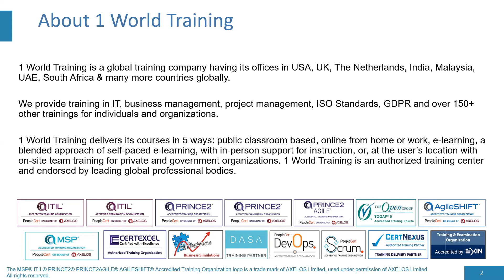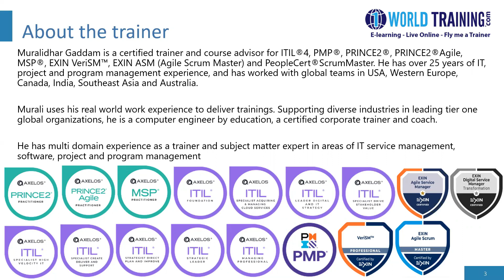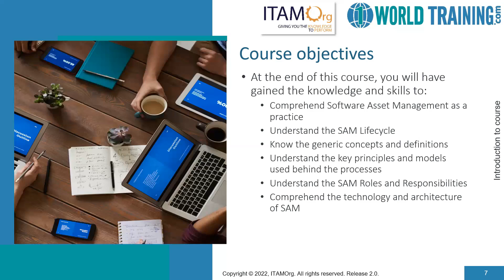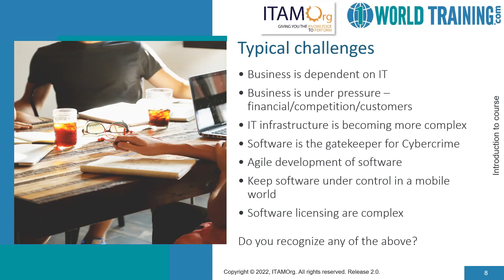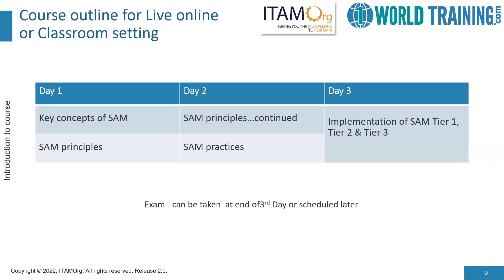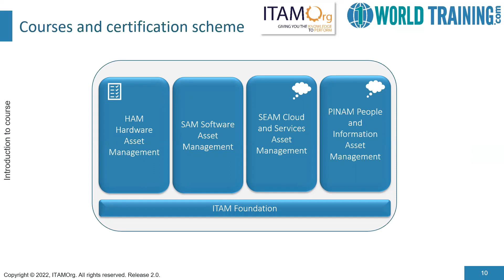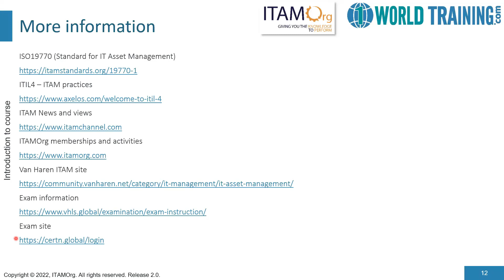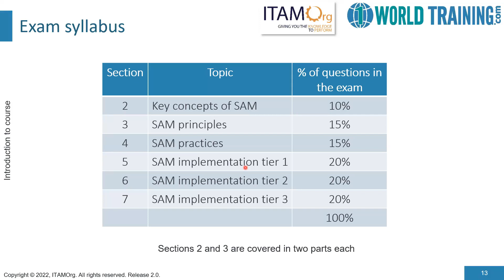Section 1 - Introduction to the SAM course | Software Asset Management 1WorldTraining.com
To enroll in full version of Software Asset Management Specialist (SAM) or Take your SAM Exam, please

The ITAMOrg Software Asset Management certification (SAM) syllabus and qualification scheme is designed to provide Software Asset Managers, who work in the typically multifaceted computing environment of small/medium to large companies, with the appropriate knowledge to implement and maintain an effective SAM program. The three-day SAM course is designed for IT professionals with little understanding of the IT Asset Management area.

Learning objectives

Attendees will, after the course, be able to demonstrate an overall understanding of the Software Asset Manager’s role in relation to:

Understanding the risks, costs, challenges and benefits associated with SAM in a dynamic IT environment.
Understanding the different types of licensing methods commonly used by software suppliers.
Recognizing the potential issues that arise when implementing a SAM program.
Gathering the required information about the organizational environment into which the SAM program is being implemented.
Developing a comprehensive business case for SAM to gain commitment to the SAM project.
Understanding the key SAM processes required to ensure the effective SAM program.
Specifying the requirements for evaluating and selecting the correct tools for SAM
Developing and communicating the related software policy
Understanding how SAM interfaces with IT Service Management including ITIL and other BPs
Planning for the development and implementation of all SAM policies, procedures and tools
Establishing and maintaining a database containing the data relevant to SAM
Understanding how to control all activities associated with the software lifecycle.
Detecting, escalating and managing all exceptions with policies, processes, procedures and licenses in the correct way
Managing all relationships within the business and with partners/suppliers to the agreed service levels
Continually assessing the effectiveness of policies and procedures in relation to the different tiers
The SAM course is based on Software Asset Management best practices and standardization. It combines IT Service Management best practice with the Software Asset Management standard (ISO19770).